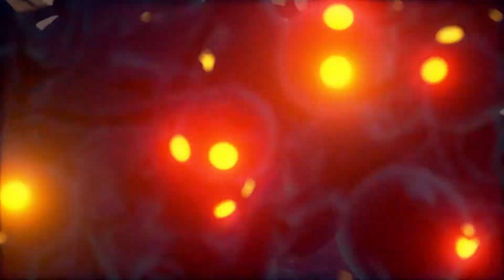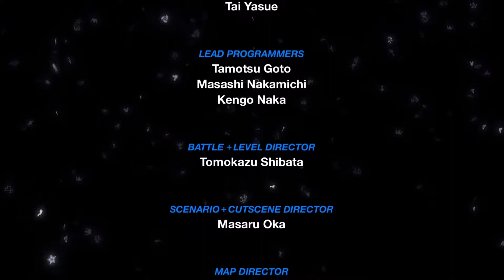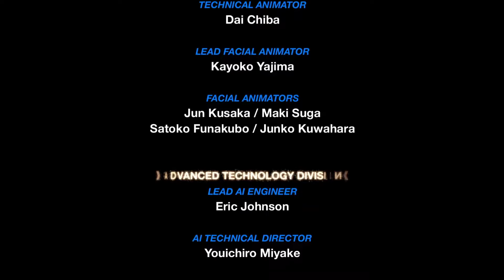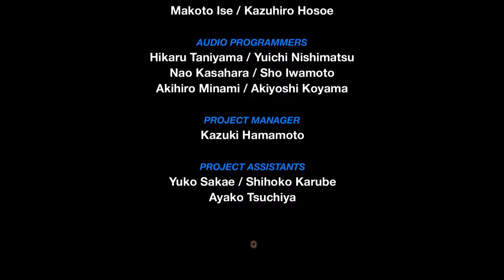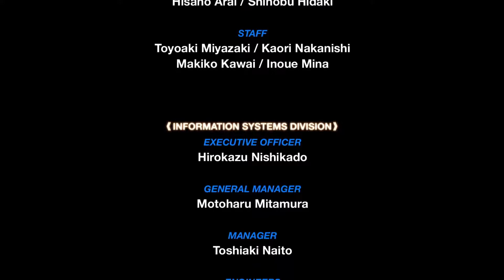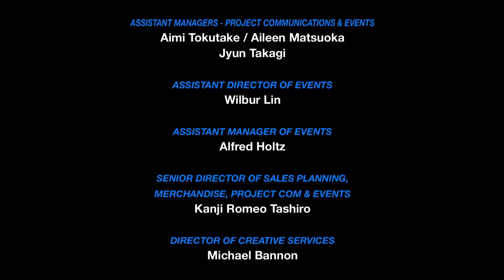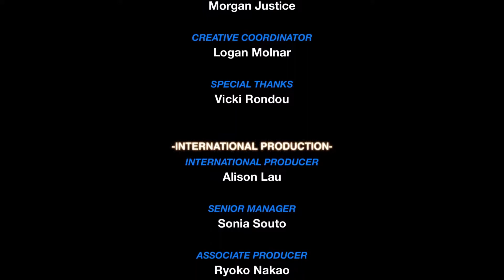Final Kingdom Hearts 0.2 Birth by Sleep A Fragmentary Passage [Español HD]